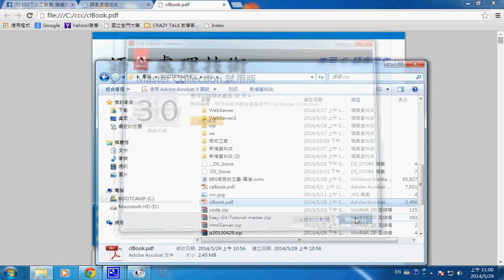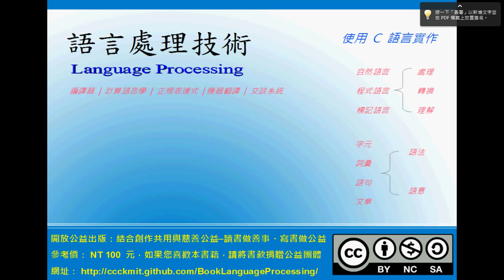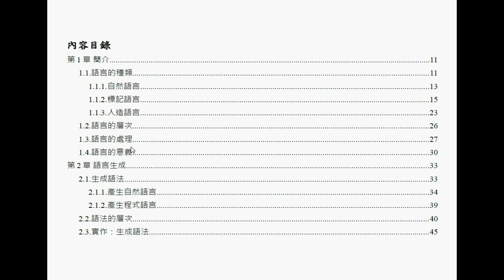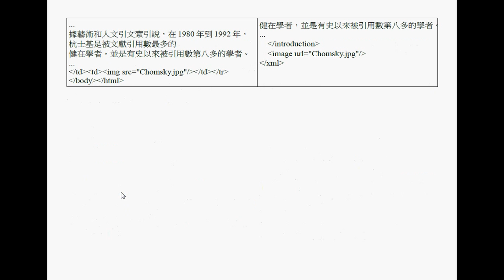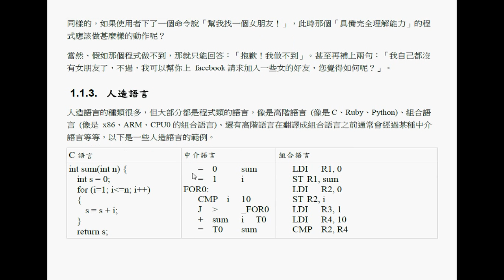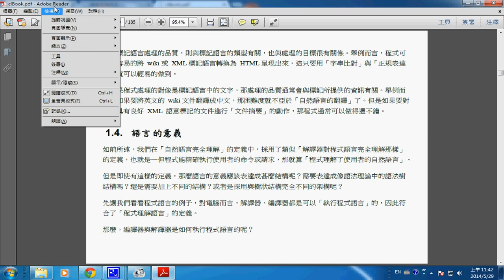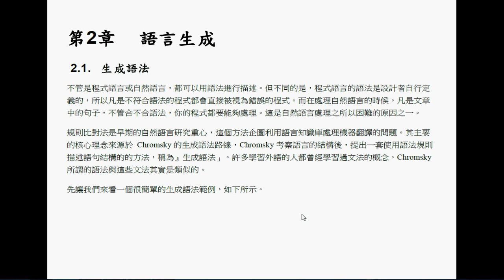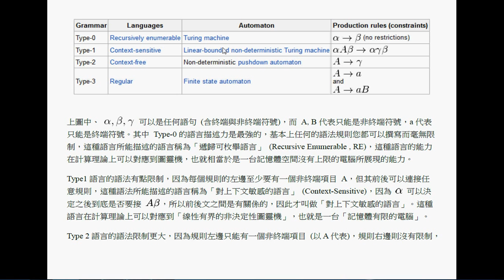人工智慧：語言處理技術 (1) -- 語言理解與生成語法